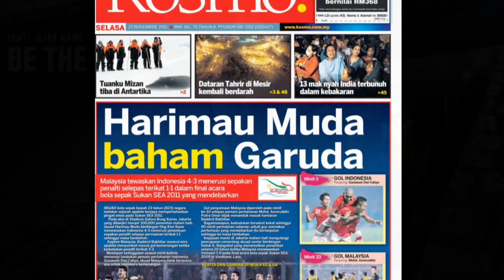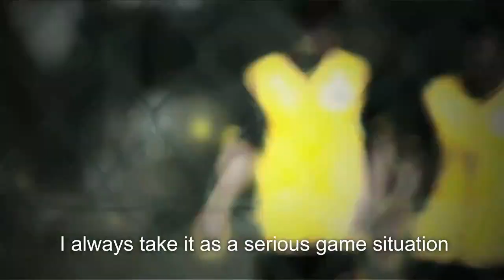Harimau Malaya teaser trailer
video ini sbg tanda penghargaan aku kat harimau malaya,,aku bangga dgn korang.